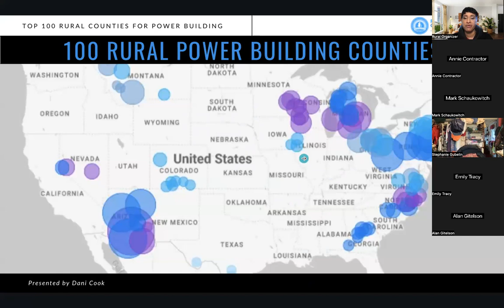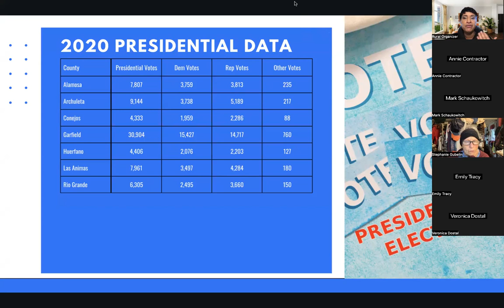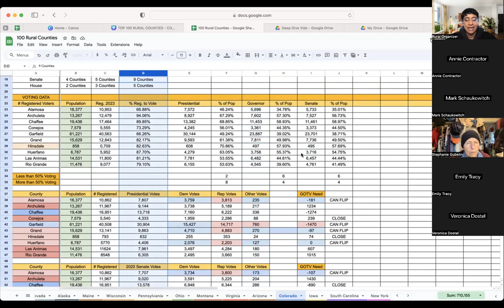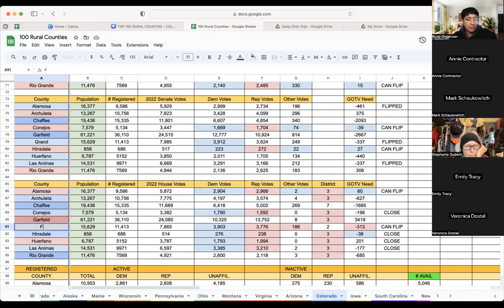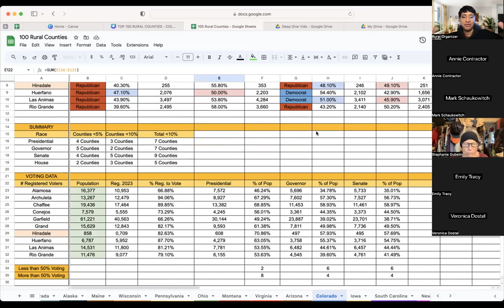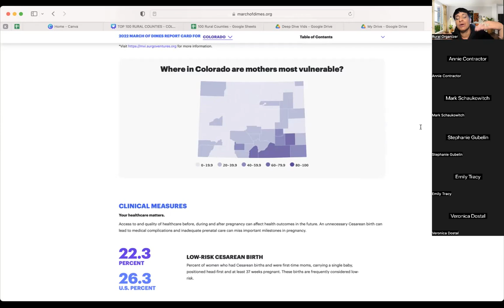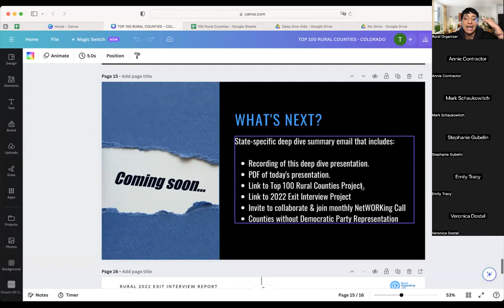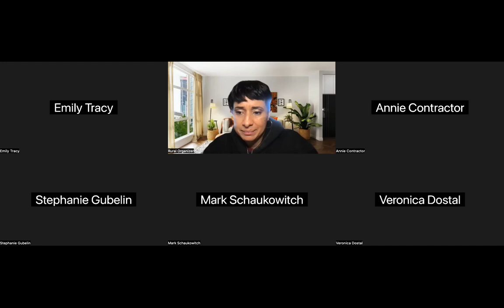Top Rural Counties in Colorado for 2024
Ruralorganizing.org reviewed election data from the last three years to determine which counties had the rural population numbers and margins to move the needle and build power in 2024. Here's a look at that data in Colorado and some thoughts on how to use it.